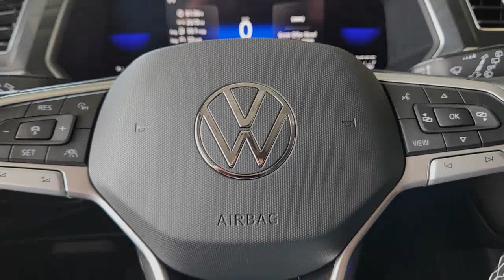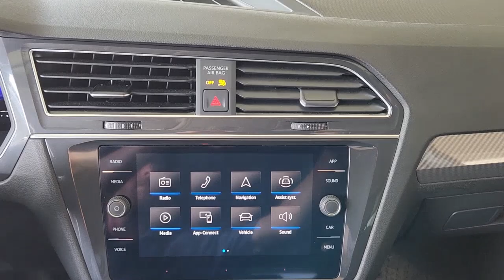2022 Volkswagen Tiguan Austin, Pflugerville, Round Rock, Georgetown, Cedar Park W0240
Platinum Gray Metallic Used 2022 Volkswagen Tiguan available in 6900 Burnet Road, Austin, Texas at Vanguard Volkswagen Austin. Servicing the Austin, Plugerville, Round Rock, Cedar Park, Georgetown, TX area.

Platinum Gray Metallic 2022 Volkswagen Tiguan 2.0T SEbrbrClean CARFAX. This vehicle comes with the following features and options : Volkswagen Certified Pre-Owned Certified 3.33 Axle Ratio 3rd row seats: bench 4-Wheel Disc Brakes 4-Wheel Independent Suspension 6 Speakers ABS brakes Air Conditioning Alloy wheels AM/FM radio: SiriusXM with 360L Auto-dimming Rear-View mirror Automatic temperature control Brake assist Bumpers: body-color Compass Delay-off headlights Driver door bin Driver vanity mirror Dual front impact airbags Dual front side impact airbags Electronic Stability Control Emergency communication system: Car-Net Exterior Parking Camera Rear Four wheel independent suspension Front anti-roll bar Front Bucket Seats Front Center Armrest Front dual zone A/C Front reading lights Fully automatic headlights Heated door mirrors Heated Front Comfort Seats Heated front seats Illuminated entry Leather Shift Knob Low tire pressure warning Occupant sensing airbag Outside temperature display Overhead airbag Overhead console Panic alarm Passenger door bin Passenger vanity mirror Perforated V-Tex Leatherette Seating Surfaces Power door mirrors Power driver seat Power Liftgate Power steering Power windows Radio data system Radio: MIB3 Composition Media AM/FM/HD Rain sensing wipers Rear air conditioning Rear anti-roll bar Rear reading lights Rear seat center armrest Rear window defroster Rear window wiper Remote keyless entry Roof rack: rails only Security system Speed control Speed-sensing steering Split folding rear seat Spoiler Steering wheel mounted audio controls Tachometer Telescoping steering wheel Tilt steering wheel Traction control Trip computer Turn signal indicator mirrors Variably intermittent wipers and Wheels: 18 Dark Graphite 10-Spoke Alloy.brbrbrCertified. Volkswagen Certified Pre-Owned Details:brbr  * Warranty Deductible: $50br  * Vehicle Historybr  * 100+ Point Inspectionbr  * Roadside Assistancebr  * For CPO Vehicles purchased on or after January 5 2021: MY17 and older vehicles are eligible for a 2 year 24000 mile whichever occurs first limited warranty. MY18 and MY19 vehicles are eligible for a 1 year 12000 mile whichever occurs first limited warranty. MY2020+ vehicles are eligible for a 2 year 24000 mile whichever occurs first limited warranty. 3 month SiriusXM Platinum Plan trial subscription.brbrbrContingent upon dealer acceptance of terms. Terms may vary. Certification and additional reconditioning fees may apply.